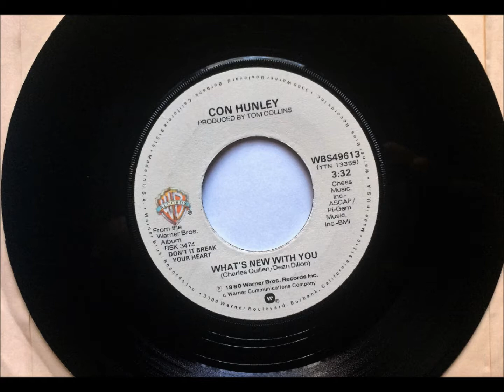What's New With You , Con Hunley , 1980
Written by Chris Quillen & Dean Dillon. Released in November 1980 from the album "Don't It Break Your Heart", it reached #11.